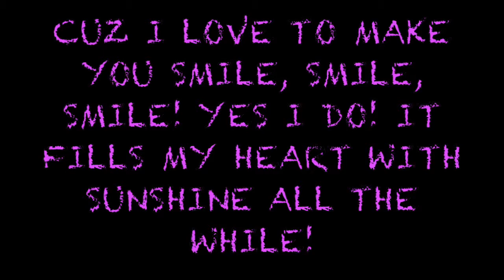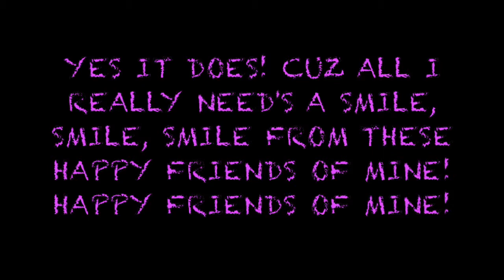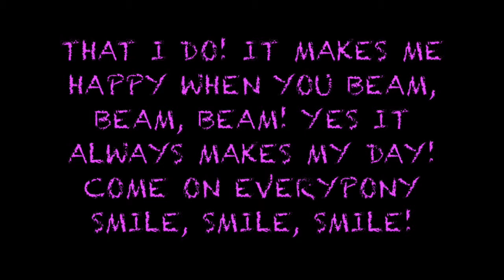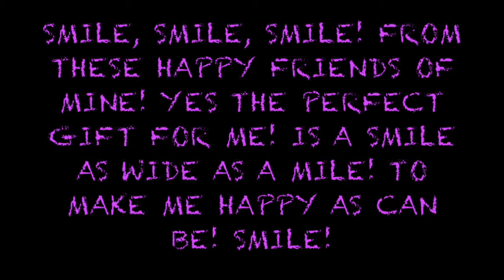MATT DARKY-SMILE (LYRIC VIDEO)